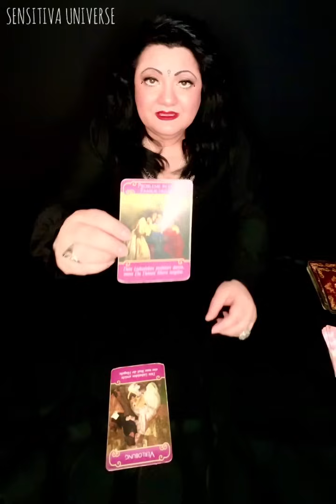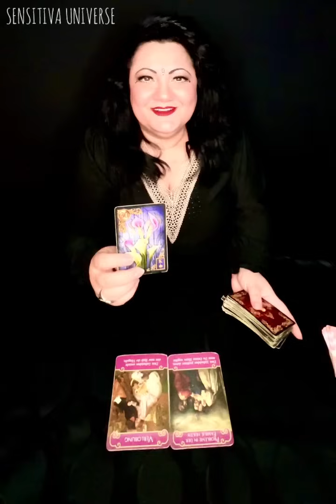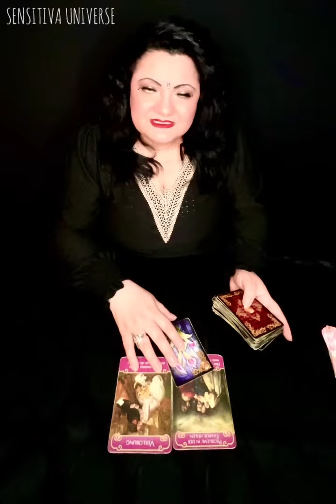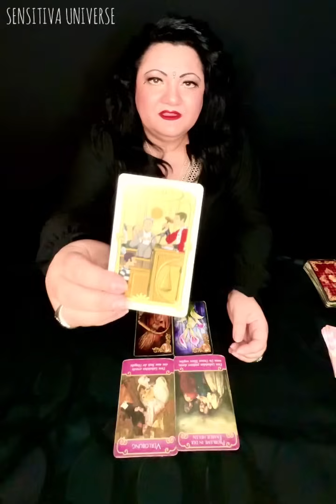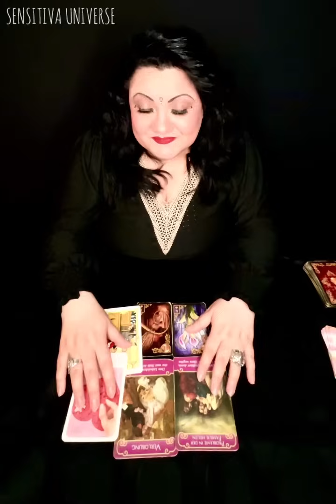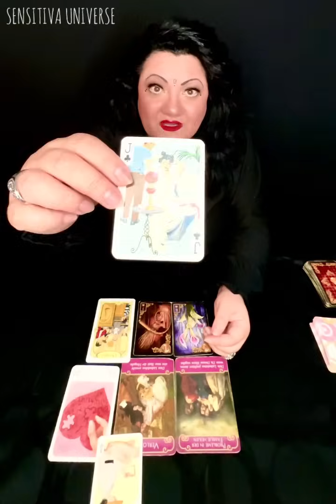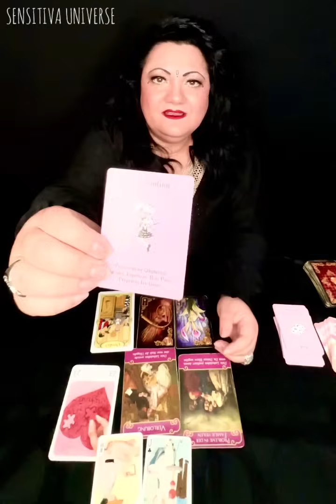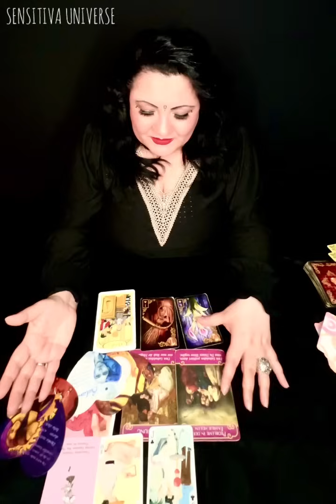SENSITIVA UNIVERSE® Mit der Familie über Dich reden! Nächster Beziehungslevel wird erreicht! ❤️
für Euch heute: SENSITIVA UNIVERSE® [Stapel 2] Liebe: SENSATIONELL! Wünsche erfüllen sich endlich durch Okkultation! ♥

Eure

SENSITIVA ♥